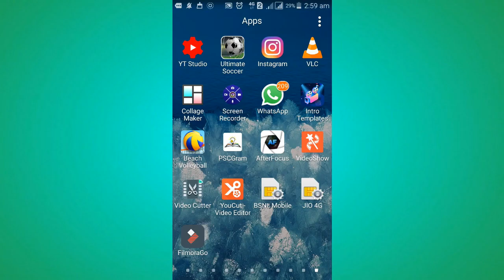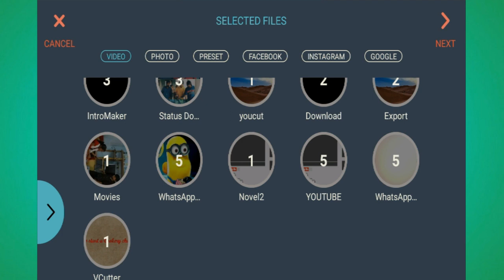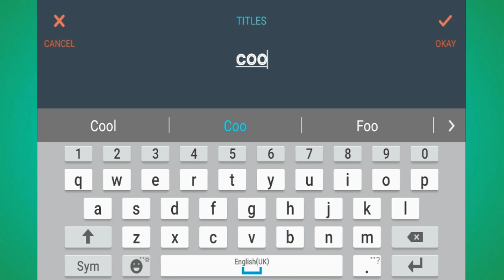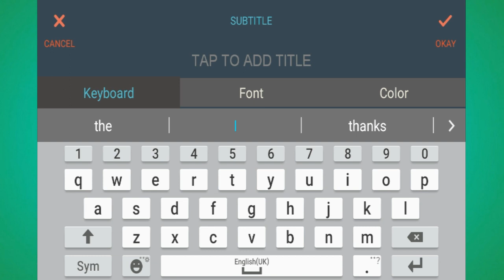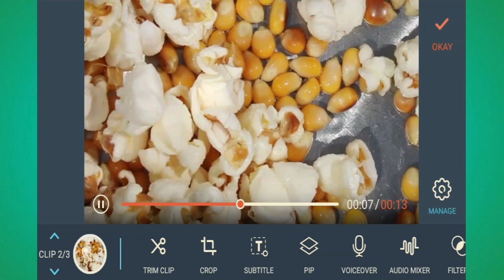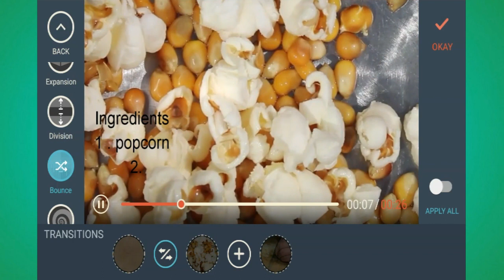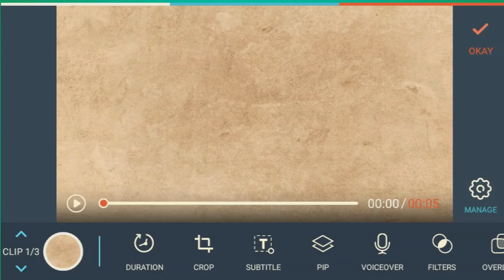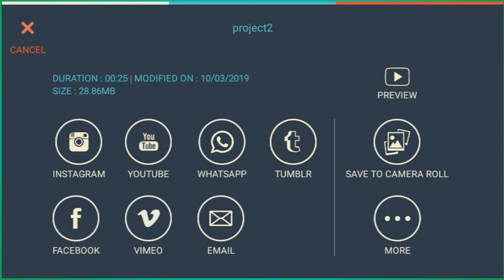Video Editing Using Phone || FilmoraGo Tutorial || Beginners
FilmoraGO is a video editing software for mobile phone.It can be used as a video a editing tool for your cookery channel,tutorials etc.Here i explaining video editing using mobile phone in malayalam language.It is a good android application for video editing.